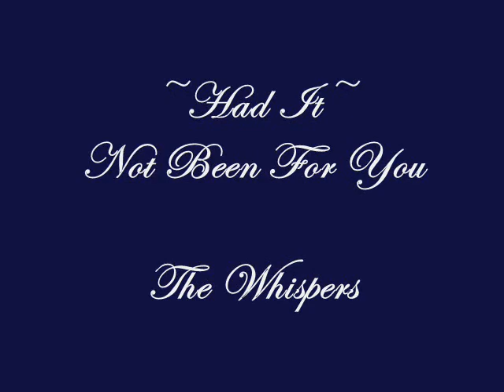Had it not been for you.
~The Whispers~